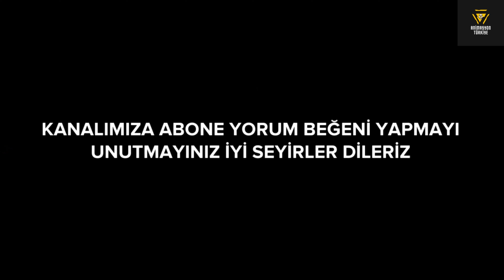ZÜBÜK FUZULİ İŞLER BAKANI ANİMASYONU I KEMAL SUNAL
Zübük Fuzuli İşler Bakanı Animasyonu I Kemal Sunal
Zübük Aziz Nesin'in aynı adlı romanından sinemaya uyarlanmış; yönetmenliğini Kartal Tibet'in, senaristliğini Atıf Yılmaz'ın yaptığı 1980 yapımı filmdir.

Film, Türk siyasi yapısındaki çarpık karakterleri hicveder. Zübük, Zeybek sözcüğünden ses benzeşimiyle Aziz Nesin tarafından oluşturulmuş bir sözcüktür.
Konusu
Milletvekili İbrahim Zübükzade (Kemal Sunal) mesleğinden ihraç edilmiş bir siyasetçidir. Sözünde durmayan, ahlaksız bir adamdır. Gazeteci Yaşar (Metin Serezli) gazetede yayınlamak istediği yazı dizisi için Zübükzade’nin yaşam öyküsünü öğrenmek ister. Gittiği köyü Gülören’de karşılaştığı köylüleri Zübükzade’yi nefretle anarlar. Yaşar’ın köylüden aldığı bilgiye göre Zübük iş hayatına bir dairede kâtip olarak başlamış, kısa sürede aldığı rüşvetlerle zengin olup çıkmıştır. Foyası ortaya çıkınca kovulan Zübük, Destek Partisi’ne girip yağcılıkla ocak başkanlığına yükselir. Girdiği her yere de rüşveti bulaştırır. Muhalefet partisinden olan Kadir Ağa’nın (Kadir Savun) kızı Yektane’yi (Nevra Serezli) evlenme vaadiyle kandırıp birlikte olur. Ama çetin ceviz Yektane, silah zoruyla Zübük’ü nikâh masasına oturtur. Uyanık Zübük, partili partisiz herkesi öylesine birbirine düşürür ki, sonunda halk onun belediye reisi olması için neredeyse yalvarır. Aklı sürekli şeytanlığa çalıştığı için kendisine kurulan komploları da birer ikişer savuşturan Zübük, kendini milletvekili seçtirir. Tüm bu anlatılanlara çok şaşıran kurt gazeteci Yaşar, Zübük’le yüz yüze konuşmaya gider. Zübük, tüm yüzsüzlüğü ile, köylüyü, kasabalıyı, giderek tüm halkı kötüleyip, kendisinin ne denli dürüst ve vatansever bir politikacı olduğunu öyle bir anlatır ki; Yaşar Zübük’e neredeyse acımaya başlar. Ama giderayak Zübük’ün kendisine de oynadığı bir oyun aklını başına getirir. Çirkin politikacıların elinde çaresiz kalan halkın her zaman haklı olduğunu anlar...

Oyuncular
Kemal Sunal - İprahim Zübükzade / Zeybekzade Kara Yusuf Efe
Nevra Serezli - Yektane
Kadir Savun - Yektane'nin Babası Muhalif Kadir Efendi
Osman Alyanak - Motelci Satılmış
Ali Şen - Sabri Ağa
Bülent Kayabaş - İri Nuri
Metin Serezli - Gazeteci Yaşar
Memduh Ün - Milletvekili
Alpay İzer - Muhalif Avukat Burhan Bey
Zeki Alpan - Mehmet Çavuş
Nubar Terziyan - Bedir Hoca
Şemsi İnkaya - Terzi Cemal
Hüseyin Kutman - Emniyet Müdürü
Nevzat Okçugil -
Bilge Zobu - Vali Vahit Atılgan
Reha Yurdakul - Demirci Nuri
Nejat Gürçen - Parti Yöneticisi
Mesut Sürmeli - Yazı İşleri Müdürü
Nevzat Açıkgöz - Belediye Reisi
Seyfettin Karadayı - Gedikli İhsan
Osman F. Seden - Meclis Başkanı